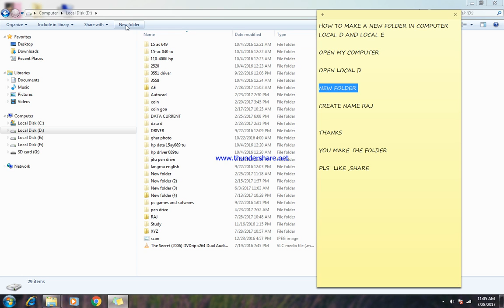HOW TO MAKE A NEW FOLDER IN MY COMPUTER